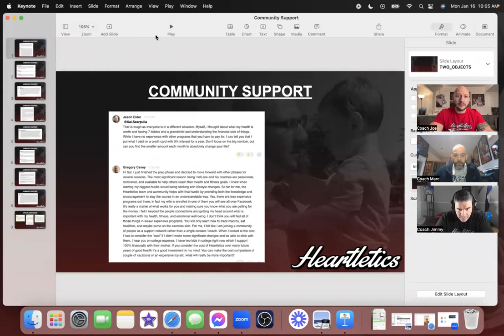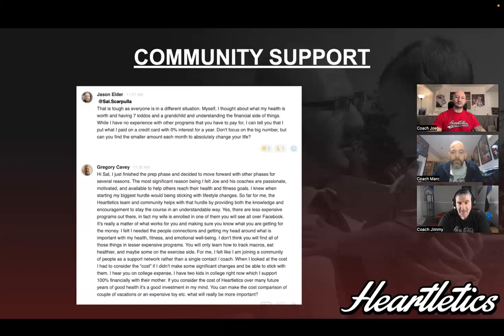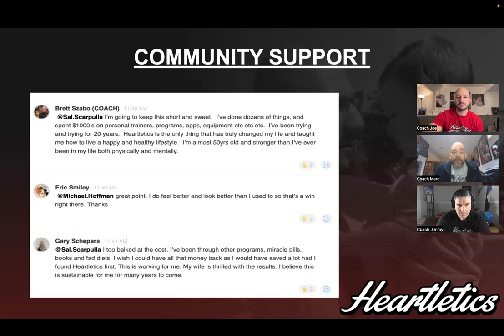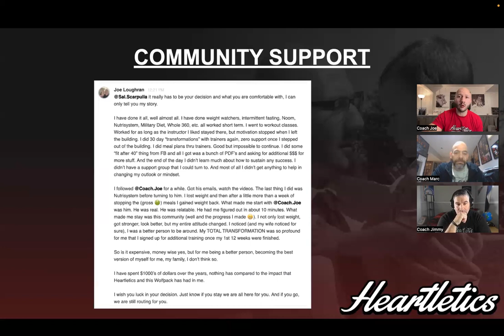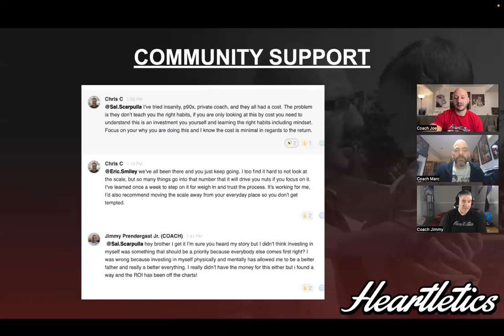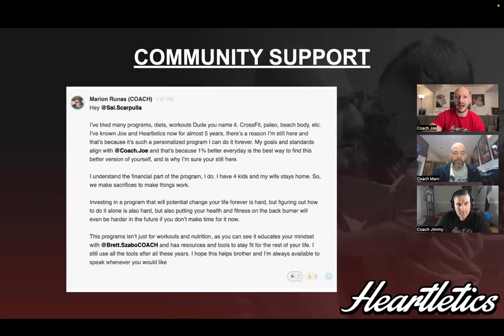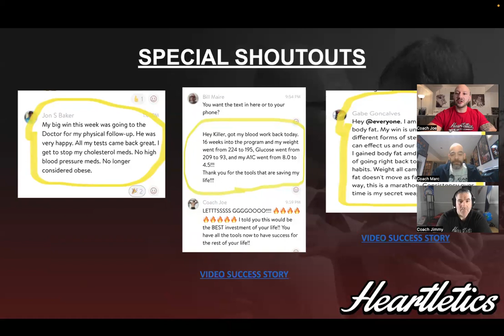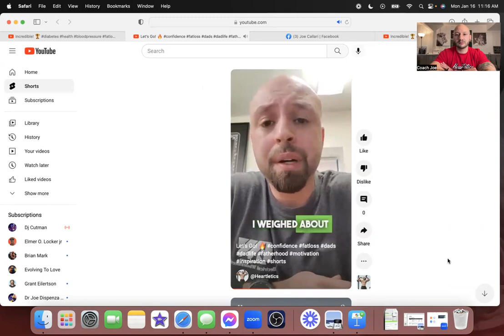Best Support for Fat Loss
Sustainability and consistency is the key. We're not just helping you lose fat, we're empowering you to build habits that last. Join us in creating a fitness routine that adapts to your life, ensuring that the journey is enjoyable and maintainable.